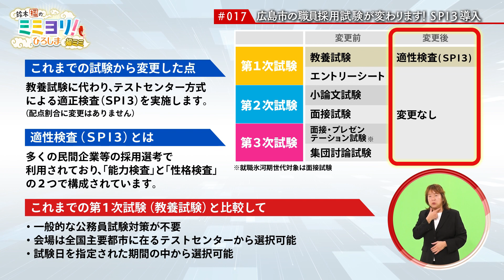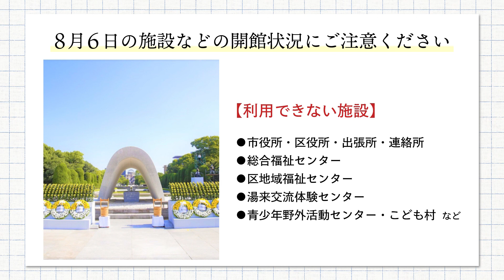鈴木福のミミヨリ！ひろしま 7月30日放送